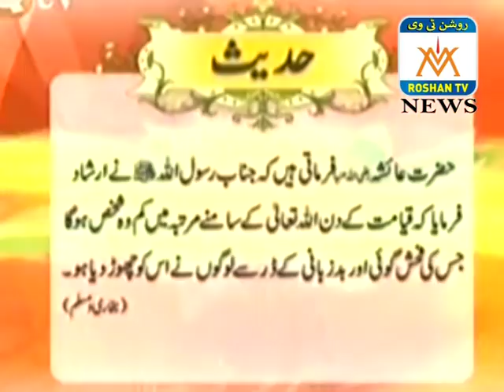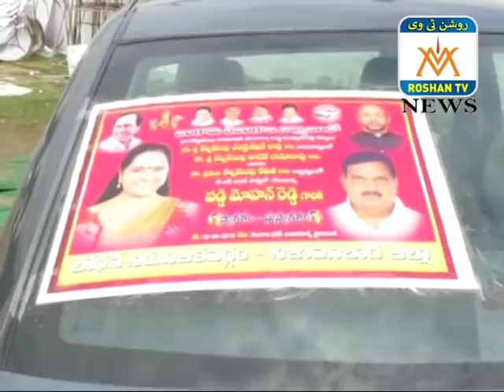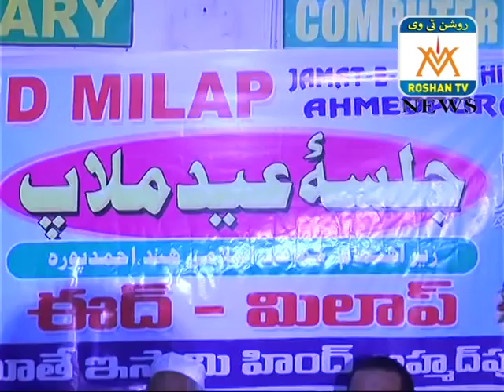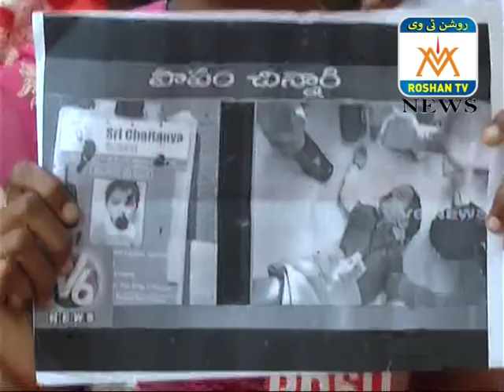25 06 2018 ROSHAN NEWS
NIZAMABAD URDU NEWS